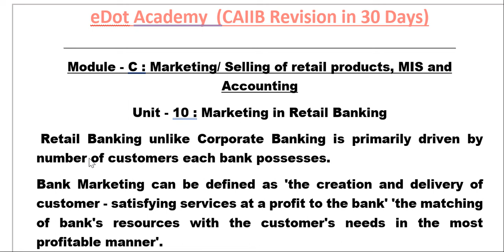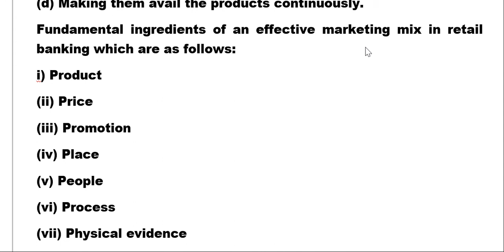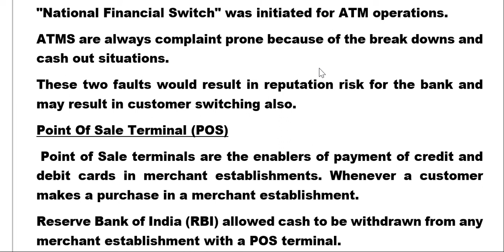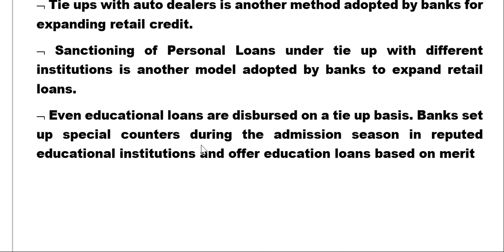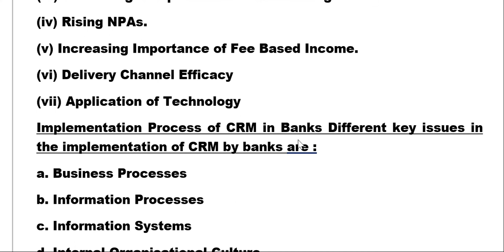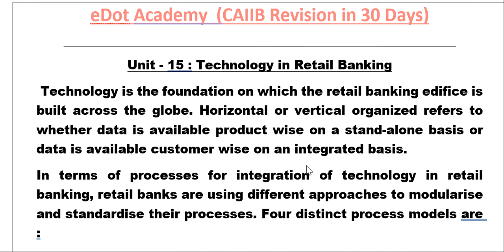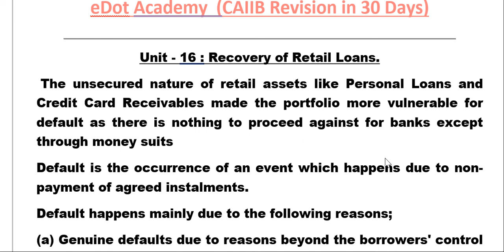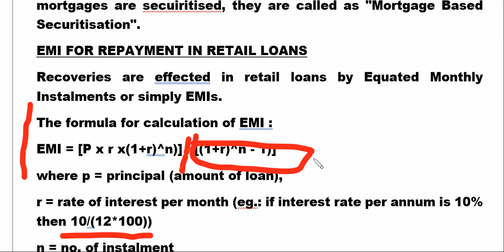# 30 CAIIB Retail Banking Module C (Full) Revision in English Medium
CAIIB Retail Banking Module C  (Full)  Revision in English Medium